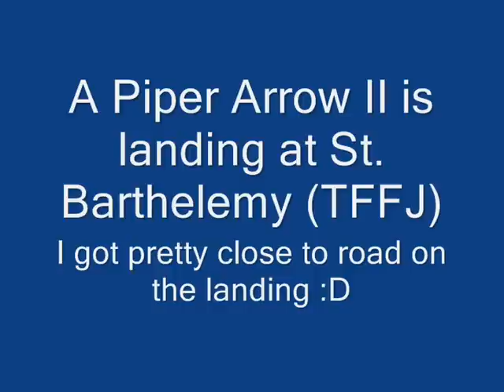FS2004 - St. Barthelemy TFFJ Piper Arrow II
Im landing at st. barths again :D in a piper! the cls one ..